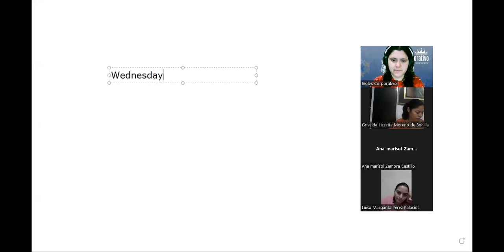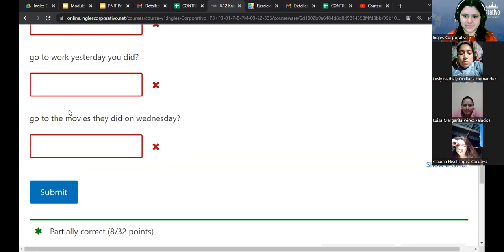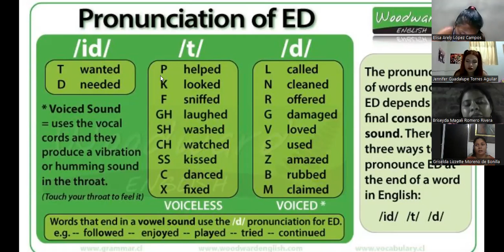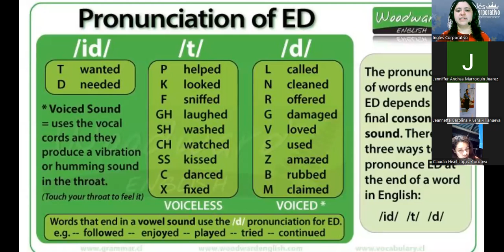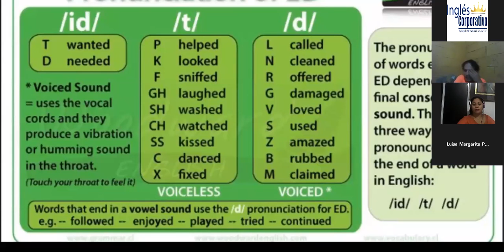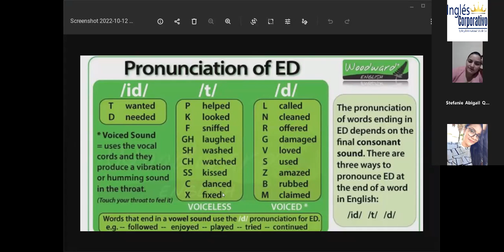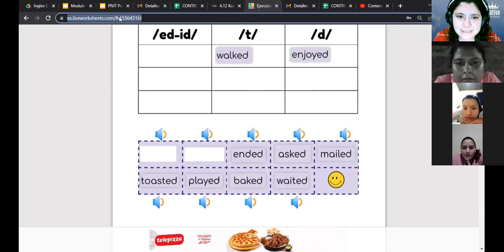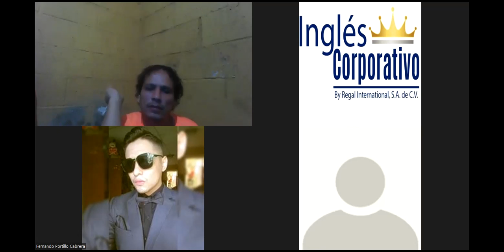Inglés Corporativo-12-10-2022-Pronunciation: Simple past “ed” ending.